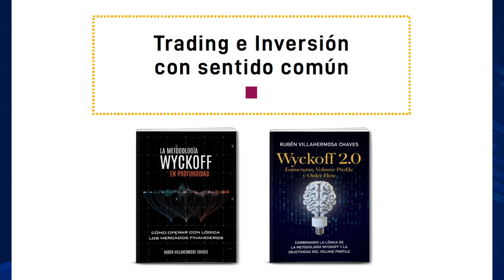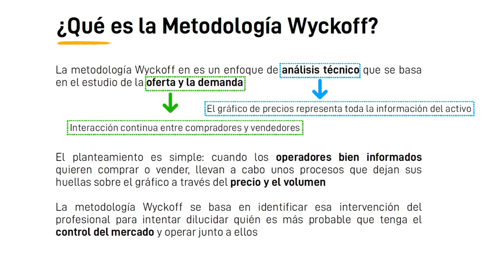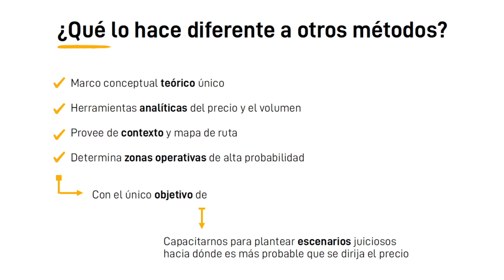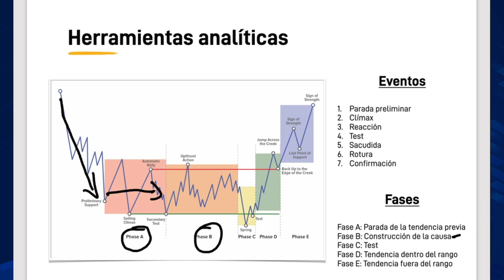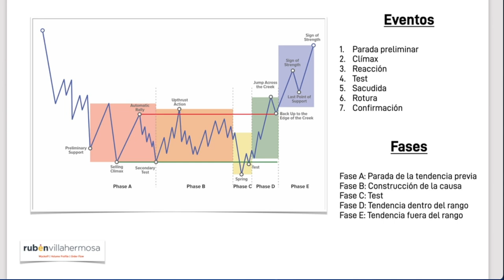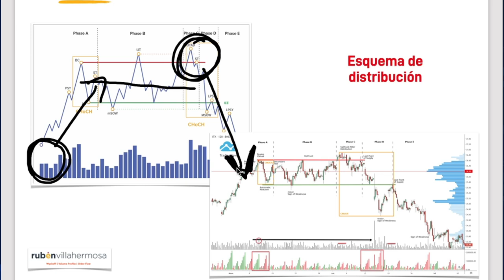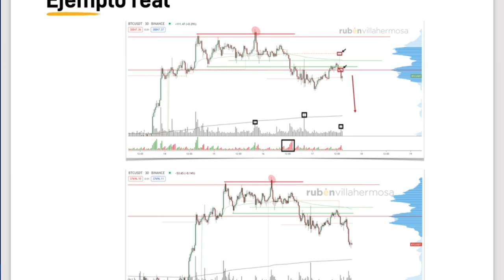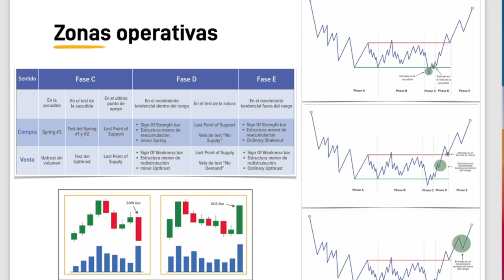Método Wyckoff | Clase Magistral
ÍNDICE

0:00 ¿Qué es el método Wyckoff?
7:54 ¿En qué mercados operar?
10:10 ¿Maniobras de manipulación?
12:55 Wyckoff para analistas fundamentales
13:42 Las tres leyes fundamentales
15:55 Herramientas analíticas. Eventos y Fases
19:25 La sacudida, el evento operativo
22:35 Los procesos de acumulación y distribución
26:00 Diferencia entre mercados de acciones y derivados
28:15 Indicadores de volumen. Volume Profile
31:45 Las zonas operativas
34:00 Ejemplos de gatillos de entrada
36:00 Ubicación del Stop Loss
37:15 Gestión activa, cambios de escenarios